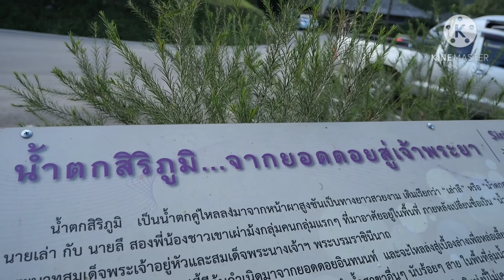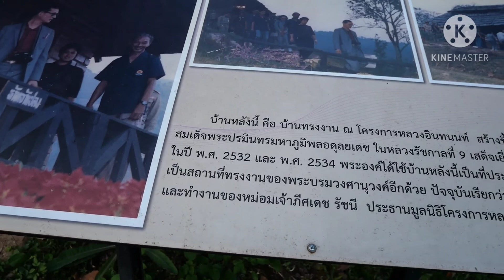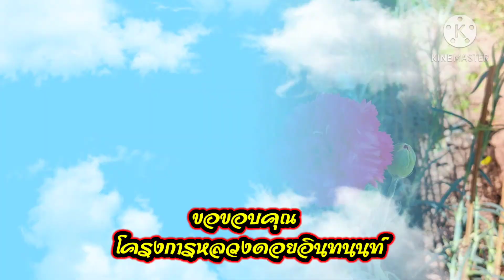มุมสวย อาหารอร่อย !! โครงการหลวงดอยอินทนนท์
มุมสวย อาหารอร่อย !! โครงการหลวงดอยอินทนนท์ ศึกษาเรียนรู้ดอกไม้กุหลาบพันปีและดอกไม้สวยๆงามๆหลากหลายนานาพรรณ ได้รับการเรียนรู้และเป็นการส่งเสริมการท่องเที่ยว ขอขอบคุณโครงการหลวงดอยอินทนนท์และเจ้าหน้าที่โครงการกลวงฯทุกท่านที่ถ่ายทอดความรู้ในครั้งนี้เป็นอย่างดี โครงการหลวงนัยว่า แบ่งออกเป็น 2 ส่วน คือ ส่วนที่จัดทำเป็นโรงเรือนดอกไม้ สวนการเกษตร และส่วนที่จัดทำเป็นส่วนให้บริการด้านอาหารและเครื่องดื่ม อร่อยมากๆๆ อ.จอมทอง เชียงใหม่ sanson on tour

อย่าลืมคอมเม้นท์และให้กำลังใจด้วยนะครับ ท่านสามารถติดตามช่องสันต์สน ออนทัวร์ได้ตามรายการด้านล่างนี้ครับ

ติดตามช่องทาง Facebook : สันต์สนออนทัวร์ เที่ยวและกิจกรรม Sanson on Tour

ช่องนี้มีผู้ติดตามแล้ว 1000 คนขึ้นไปครับ